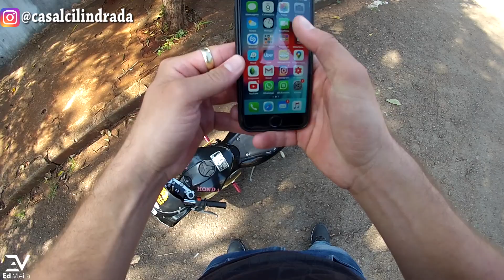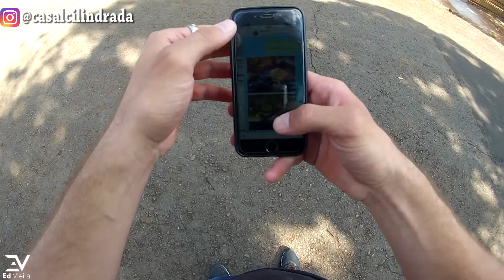Mini Moto - Trolei Minha Família ( Motovlog Interativo )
Fala Galera tudo bem com vocês ? Saiu Vídeo Novo No Canal, o primeiro mini Motovlog interativo do canal. Iremos fazer muito mais vídeos com essa pequena máquina. Espero que gostem. Nos ajudem a chegarmos a 8 mil inscritos.